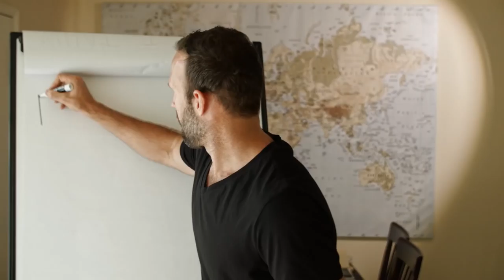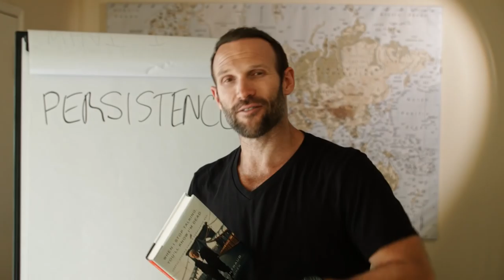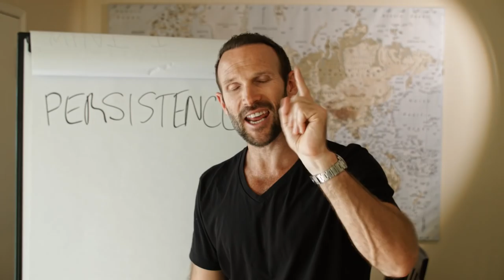Persistence Always Pays Off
Get your dreams with PERSISTANCE - I review the book "When I Stop Talking, You'll Know I'm Dead: Useful Stories from a Persuasive Man" by Jerry Weintraub.

How much fat will you lose quitting booze for 30 days?